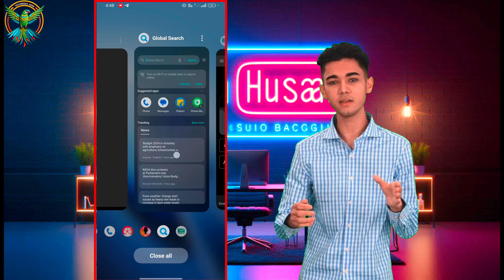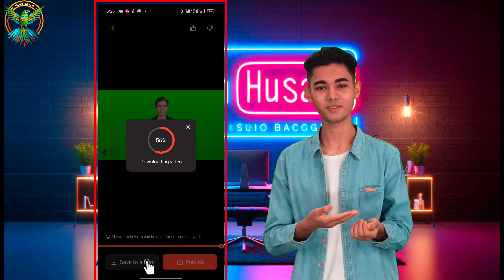AI Video Kaise Banaen | How To Create AI Video | AI Influencer | How To Create Real AI Avatar Video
How to Make Faceless YouTube Videos using AI (Unlimited)
Create a VIRAL Faceless Talking Avatar like 10X INCOME || AI Animated Mask Avatar
Make Money With AI | Create AI Avatar Talking Videos | Create Free Talking AI Videos

Keywords (ignore)

how to make videos with the help of ai
create AI long videos
How to Make a Talking Animated Avatar with AI Tools (youtube automation secret)
How to Make a Talking Animated Avatar with AI Tools ( for Faceless Youtube Channel)
How to Make TALKING ANIMATED AVATAR With Free AI Tools (Viral)
how to create video from text using ai
how to make video from images using ai
how to use ai to make youtube videos
how to create a short video using ai
how to create realistic videos with ai
how to make videos with ai and earn money
how to make clips from youtube videos with ai
how to create a ai video in mobile
how to make ai video for instagram
how to make story video for youtube with ai
how to make video with ai voice and face
how to make ai video with pictures and music
how to make long form videos with ai
ai video kaise banaye
ai video generate without watermark
ai generated videos that look real
can i upload ai videos on youtube
best ai websites for youtube videos
ai video kaise generate karen
how to make ai talking video in mobile
how to make money online with ai content

virbo ai video generator
virbo ai video generator mod apk
virbo ai video generator in hindi
virbo ai app kaise use kare
virbo ai video kaise banaye
virbo ai video generator kaise use kare
virbo ai video
virbo ai video generator mobile
virbo ai video generator app
virbo ai video generator in urdu
virbo ai translator
virbo
wondershare virbo ai
wondershare virbo
virbo app
wondershare virbo mod apk
virbo app use
virbo wondershare
wondershare virbo tutorial
virbo mod apk
virbo ai video
virbo-al video & al generator
virbo ai video generator free
virbo app kaise use kare